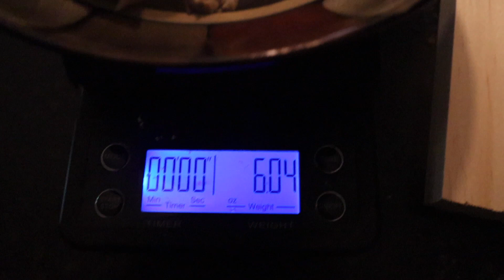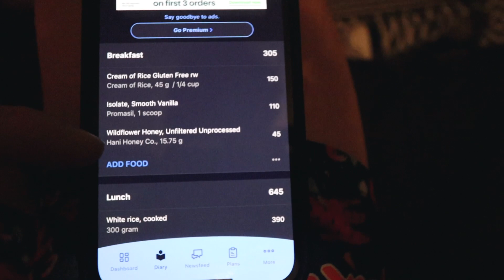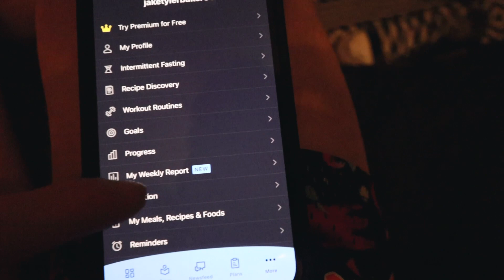Day of eating on a bulk | 3000 Calories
Just a random day of eating on my bulk, a bit all over the place but we got the calories in and are on our way to make some more gains.

Bulking
full day of eating
bodybuilding
gym
fitness
lifestyle
raw nutrition
revive gym